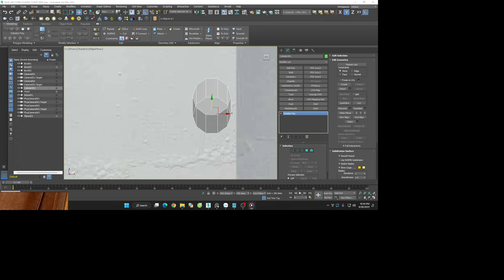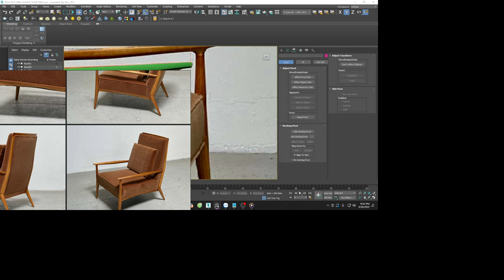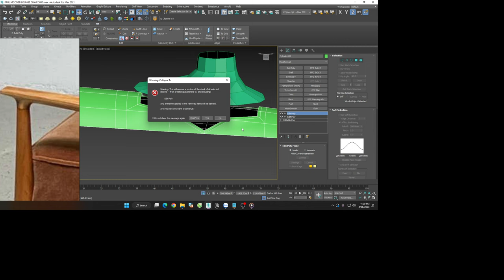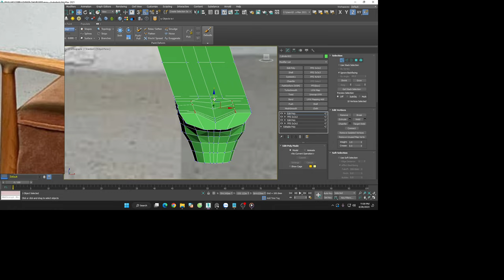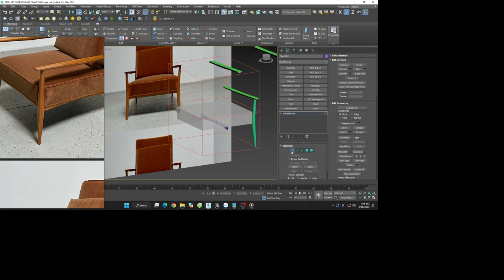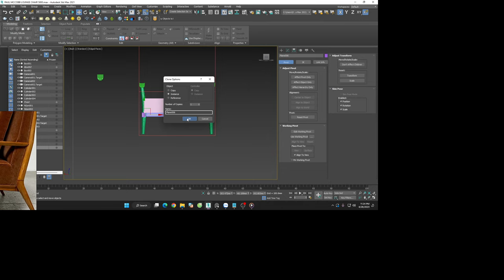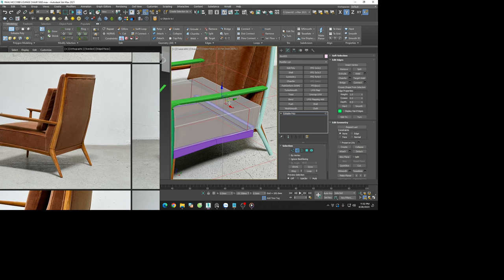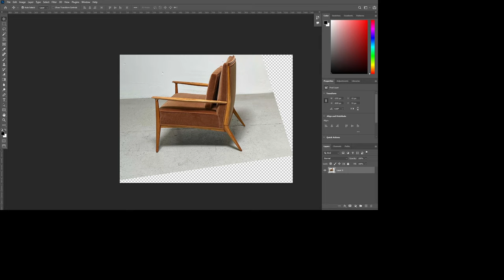3ds max practice modeling - Paul Mccobb Lounge Chair 5800 - Part 2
I want to share and teach all that I know with you. Thank you very much. Practice pronunciation with Hien Linh teacher. ^^ Video Practice English pronunciation and speaking. I'm sorry if the pronunciation is wrong; I'm trying to improve. If you can, please give me feedback. Thank you for listening.
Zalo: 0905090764